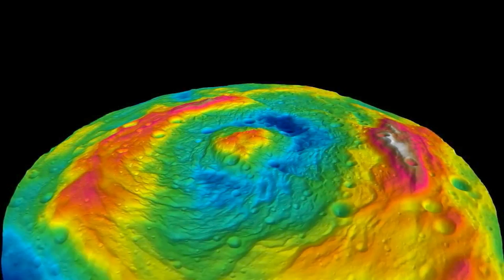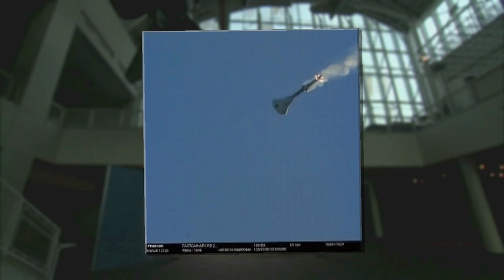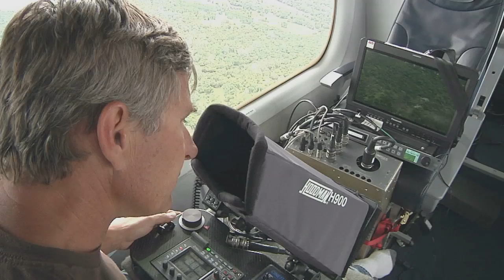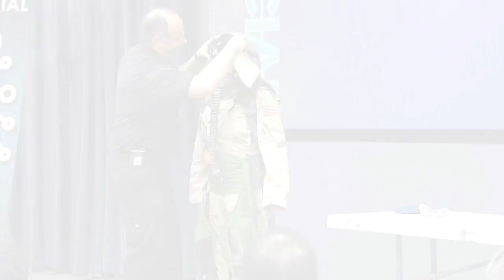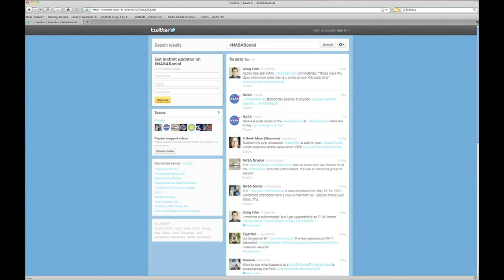New Crew to Space Station on This Week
The Russian Soyuz spacecraft carrying Expedition 31 Soyuz Commander Gennady Padalka, NASA Flight Engineer Joe Acaba and Flight Engineer Sergei Revin is shown launching from the Baikonur Cosmodrome in Kazakhstan to the International Space Station. There, Padalka, Acaba and Revin are joining up with their Expedition 31 crewmates already aboard the ISS, Commander Oleg Kononenko, NASA Flight Engineer Don Pettit and European Space Agency Flight Engineer Andre Kuipers; they've been on the outpost since December. Also, SpaceX continues its preparations for the planned May 19 launch of the Falcon 9 rocket and unmanned Dragon spacecraft to the International Space Station, new findings about the asteroid Vesta by NASA's DAWN spacecraft and more!